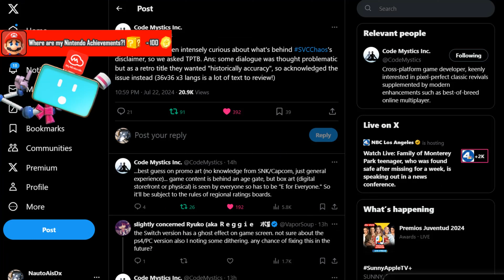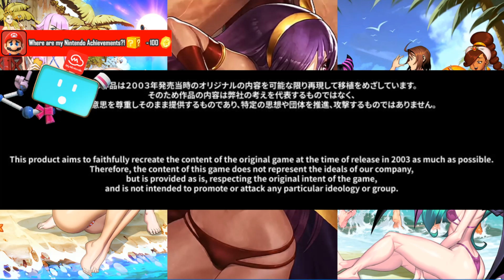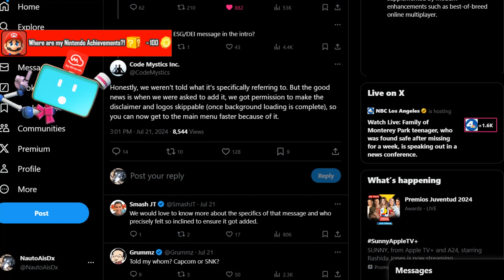SNK vs. Capcom: SNK Chaos - Randomizer Illustrations Showcase, "Praise the Tummy!"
Officially Shutdown...